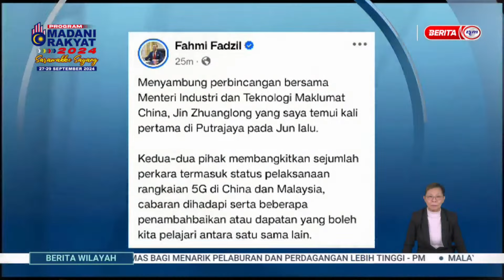27 SEPT 2024 - BERITA WILAYAH- PELAKSANAAN 5G MALAYSIA BERHASRAT PELAJARI KEJAYAAN CHINA